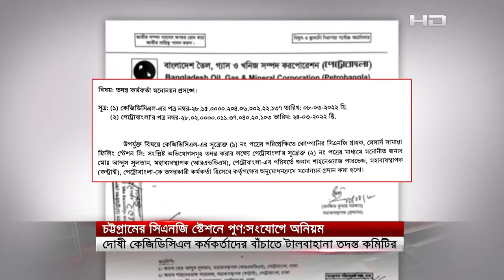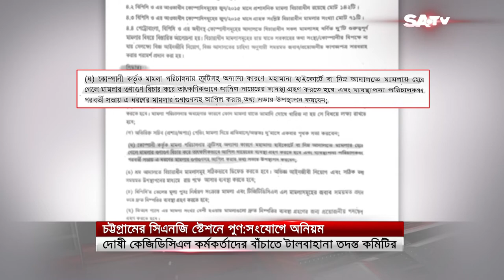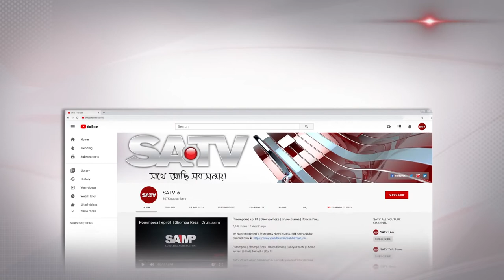সিএনজি স্টেশনে অনিয়ম: কেজিডিসিএল কর্মকর্তাদের বাঁচাতে তদন্ত কমিটির টালবাহানা